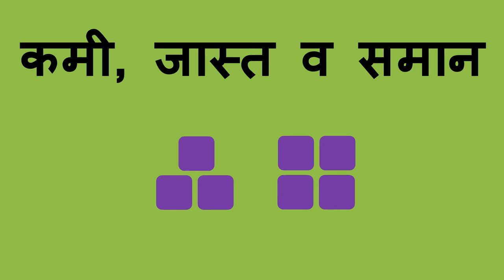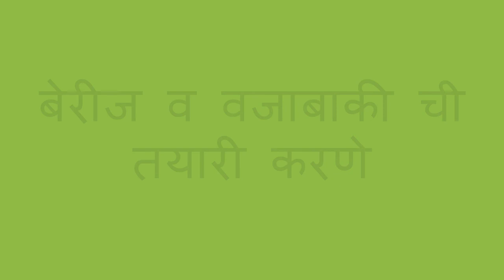जास्त कमी व समानता - More, Less, and Equal (Marathi)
तुम्ही एखाद्या मुलाला कमी, जास्तं व समान शिकवण्यासाठी अश्या एखाद्या गणिताच्या उपक्रमाचा उपयोग करू शकता.  तुम्ही त्या मुलासमोर दोन लहान  वस्तूंचे गट ठेऊ शकता या त्याला विचारू शकता, 'हा दुसरा गट पहिल्या गटापेक्षा जास्तं, कमी का समान आहे?'

टीच फॉर लाईफ हि एक जागतिक चळवळ आहे ज्यात ते ज्ञानाच्या देवाणघेवाणाने मुलांना शिक्षण देण्यासाठी व जगात आशा निर्माण करण्यासाठी काम करतात.

Marathi translation by Manasi Kulkarni and Kalyani Kulkarni. Narration by Amruta Patwardhan.